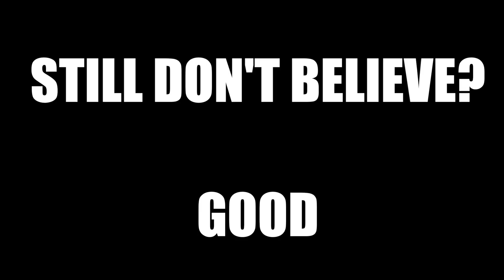Ghost Hunt Adams, TN Trailer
Short trailer I created for the Paranormal Southern Belles. Fun Experience!